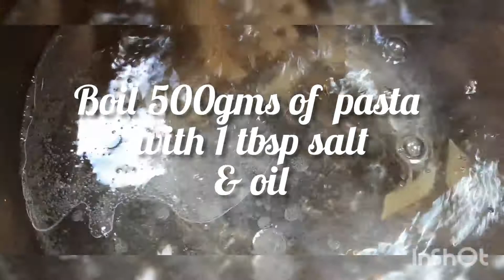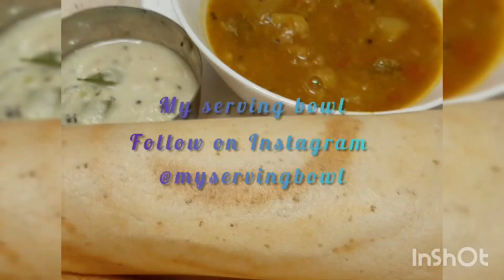Lasagna with 2 flavors- veg&nonveg in single dish✌must try this healthy pasta lasagna